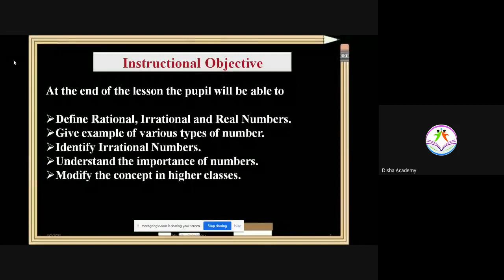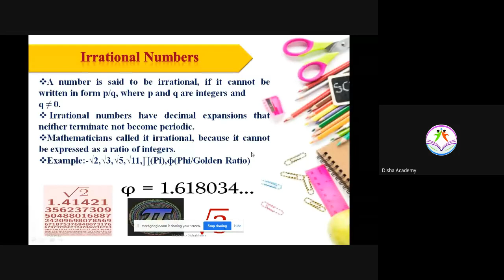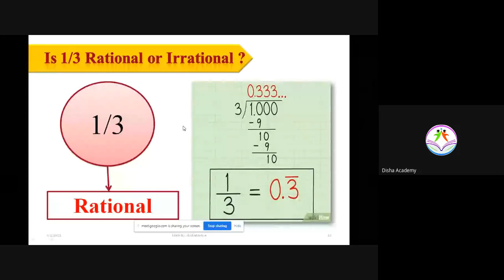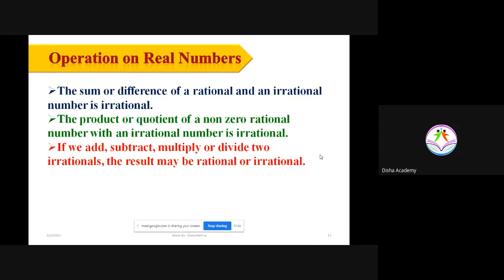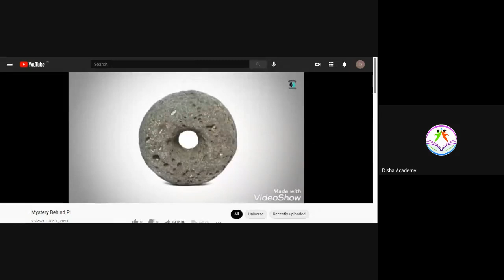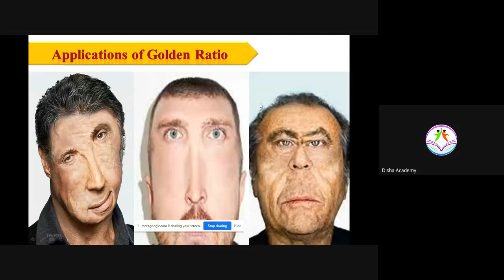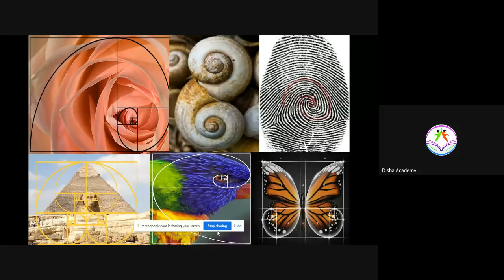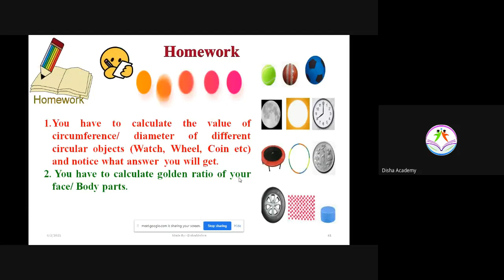Application of Irrational Numbers in daily life